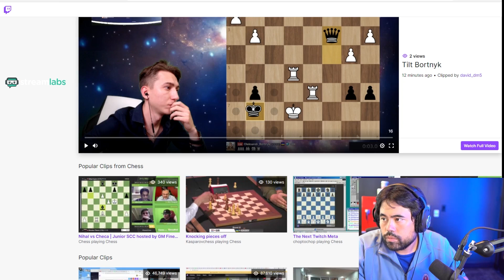Hikaru is Hard to Beat -- GM Benjamin Finegold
Hikaru plays Knockouts in Arena Kings on July 14, 2021.

🌟 Socials 🌟

🎥 Edit and 🎨 Thumbnail by: Airton Alonso